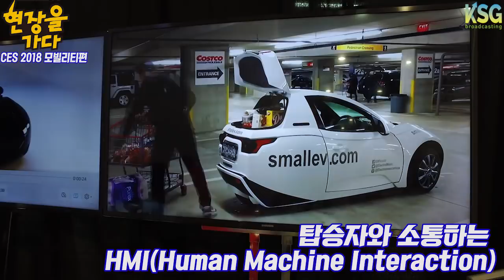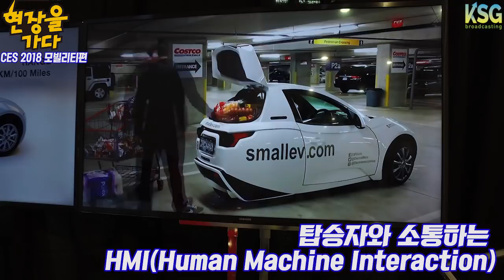[현장을 가다] CES 2018 모빌리티편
세계 최대 가전쇼 CES,
모터쇼 방불케 할 정도로 자동차 업체 기술 경연장으로 발전